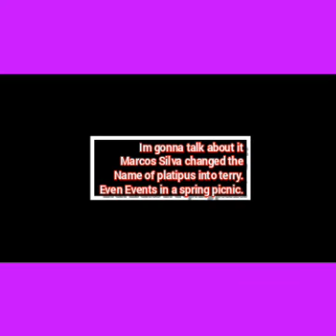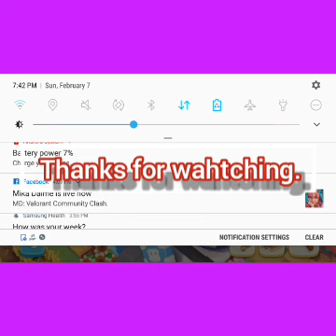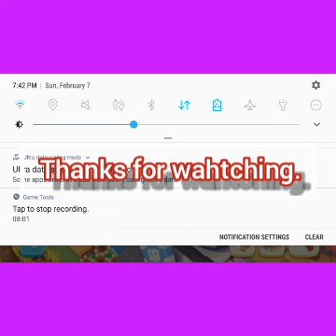Sweet Crossing Snake.io a tour for my sweet home.